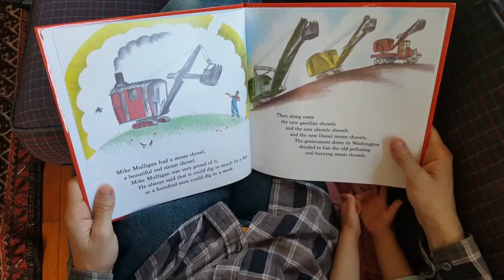Mike Mulligan and his Obsolete Shovel